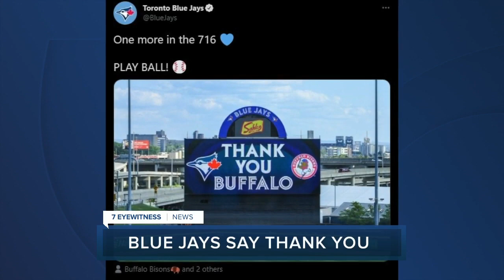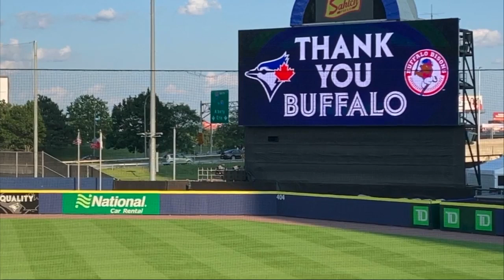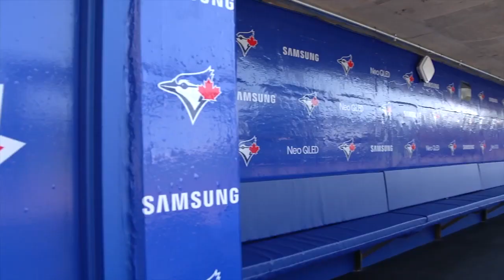The Blue Jays play their last game in Buffalo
The team will now play the rest of their home games in Toronto.